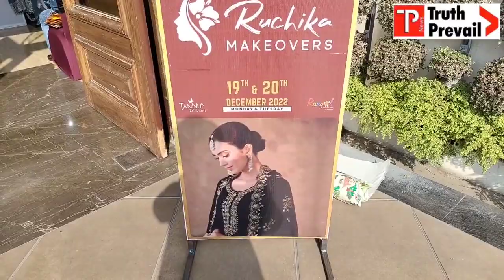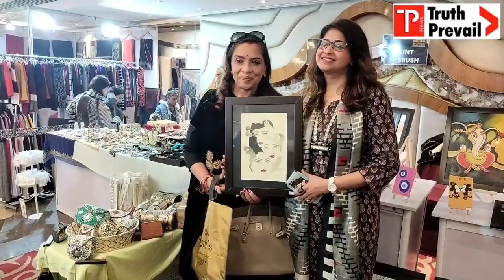WINTER GLITTER EXPO AT ZONE BY PARK